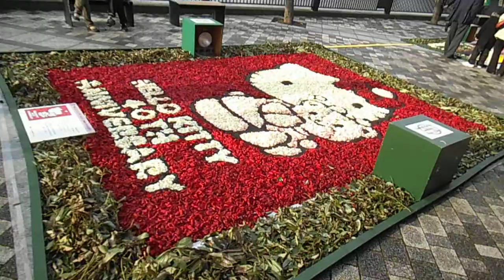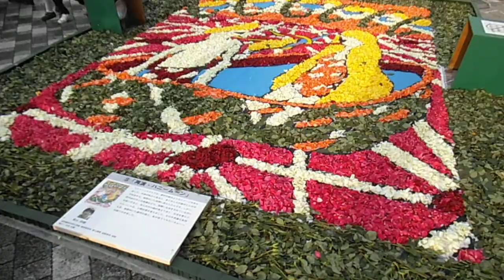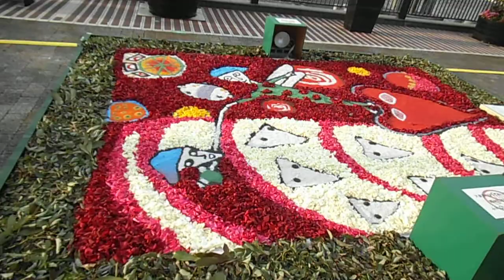DSCF3030晴海インフィオラータ20131104晴海トリトンスクエア